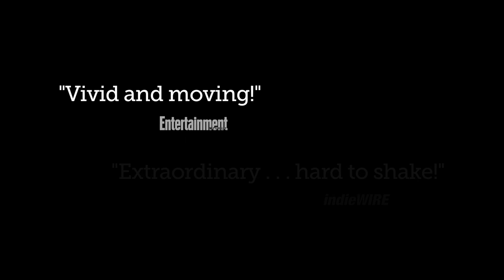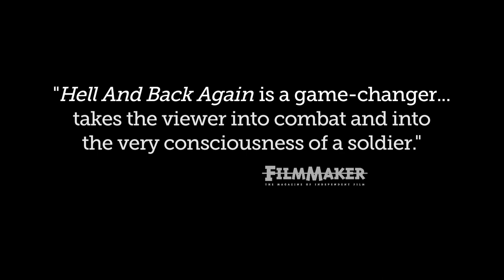Hell and Back Again | Official Trailer | DocPlay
The Oscar-nominated HELL AND BACK AGAIN follows 25-year-old Marine Sgt. Nathan Harris on his most difficult mission: coming home. After being seriously wounded in Afghanistan, Harris is forced to cut his tour short, leaving the danger and excitement of life on the front line behind. Embedded with Harris's unit during their assault on a Taliban stronghold, filmmaker Danfung Dennis juxtaposes the intense experience of war with the challenges of re-adjusting to civilian life in small town North Carolina.